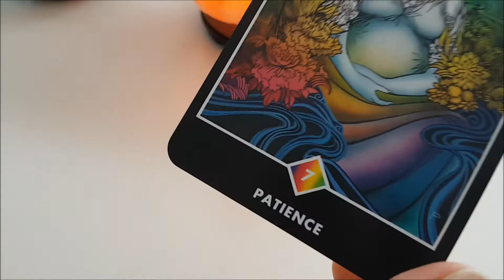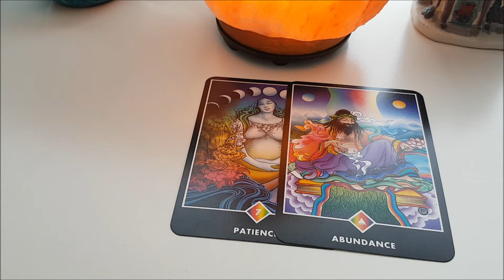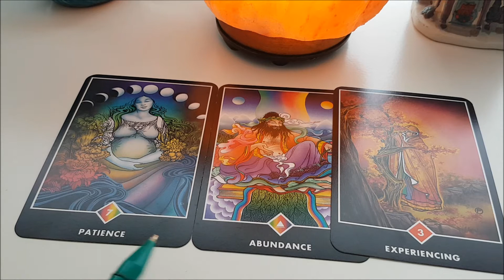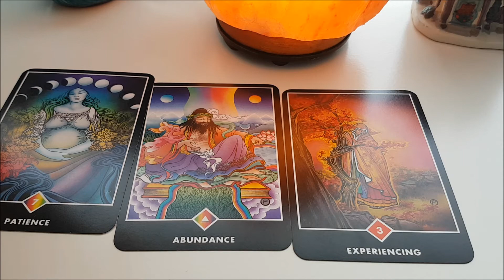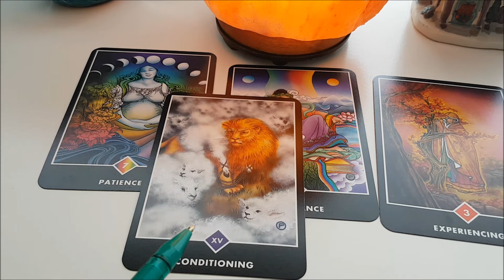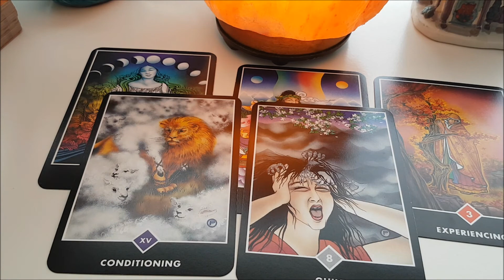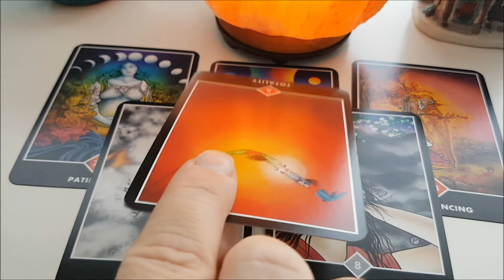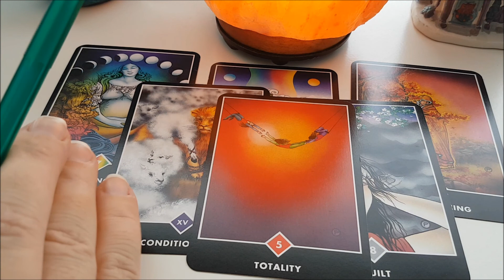весы, OSOHO Zen, Taro, предсказание на март 2020